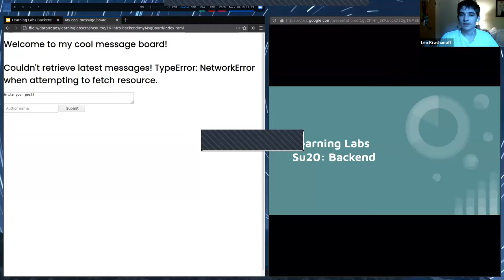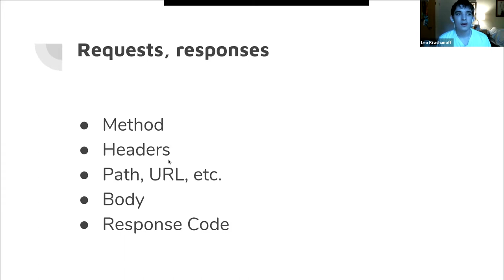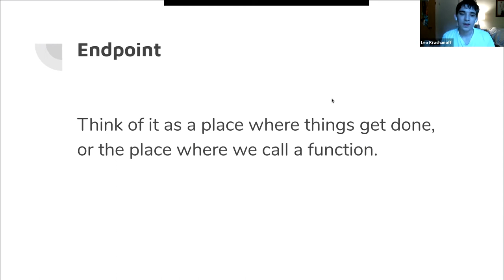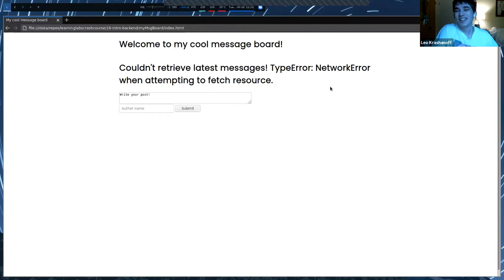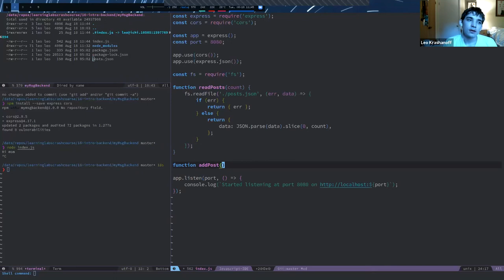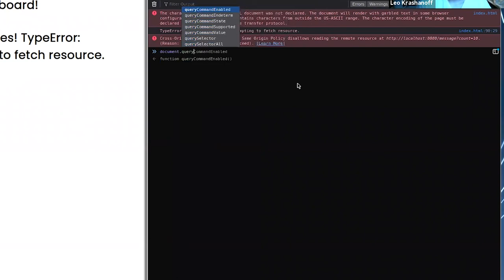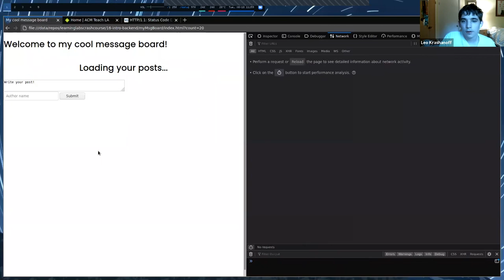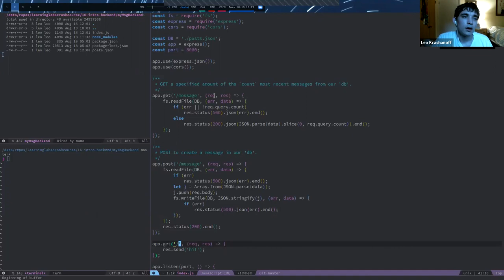Learning Labs Crash Course Summer '20 - Lesson 16: Intro to Backend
~ angler fish ~

What we've been doing up until now is learning skills that build out our frontend toolkit. However, like an angler fish, frontend development is the beautiful light that obscures the beast that is often the backend.

It's ok to watch on 2x speed :')

While not relevant to your learning labs, Leo walks you through a core part of web development.

Like an angler fish, frontend is the beautiful light that obscures the beast that is often the backend. If you have ever wanted to build a messaging app, or something with storage that persists beyond localstorage, or something that requires communication between clients, then you need a backend! In this talk, we will answer the following questions:
Why do we need a backend?
Diversity in the backend - why is it neat to work on?
What are some common backend frameworks and patterns?
How can I build a backend?
How can I make my backend work with my frontend?

By the end of this talk, you'll be able to think at a high level about the partitioning of a webapp, and write your own fullstack application.

This video will be recorded! You can find notes for it on our repo